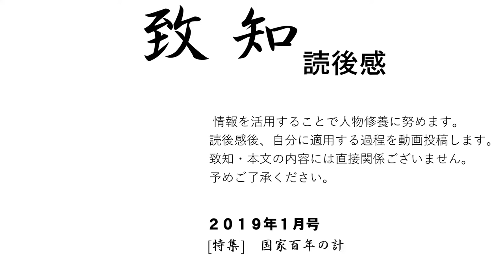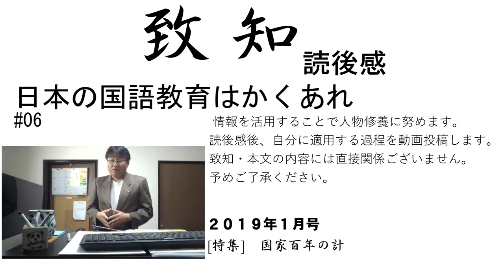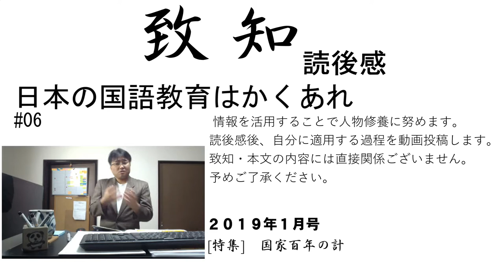日本の国語教育はかくあれ・明治大学教授・齋藤孝さんが言う現代人の語彙力の欠如には深く感銘を覚えます.情報料理人をかたった匠ソフトは猛省して勉強中です#6#致知2019年1月号・読後感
言葉には力があります。しかし、語彙力を失いつつある日本の国語教育に警笛をならされているんだと思います。

静思し自分を見つめ日々修養に努め人物を研鑽する「情報料理人」匠ソフトの覚悟と決断のYouTubeチャンネルでは、古典、先人の教えに傾聴し人生に適用する学びをしています。知識を見識に、見識を胆識に改革するために、自省と挑戦、思考論考を繰り返し人生を歩みます。

いつの時代にも仕事に、人生に真剣に取り組んでいる人がいます。

有名な人、無名な人を問わず、どんな世界でも各界で一所懸命に生きている真実の人たちがいます。そういう真実の方たちの体験という英知に学ぶことができるのが、『致知』です。そんな人の心の糧となる雑誌として創刊されました。

『致知』という名前は中国の古典『大学』にある「格物致知」に由来します。

とかく現代人は、知識や情報にとらわれがちです。

人間本来の叡智とは、

「実際に物事にぶつかり体験することで初めて生きる力になる」

と考えのもと、

実践を通して本物の叡智を身につける、

という意味を込めて、『致知』と名付けられました。

匠ソフトでは、この致知を購読し、自分に適用できることや気がつかされたことなどを、Youtubeで可視化することで、客観的に自分を省みています。

▼旭川木鶏クラブ～　匠ソフトがお世話になっている致知の読後感をシェアする木鶏クラブです。致知の読者は誰でも参加できます。詳しくはホームページからご連絡をお待ちしております。

【致知2019年11月号・読後感】関連動画はコチラです

21#ひきこもり百十五万人の衝撃(ひきこもりの回復の鍵は親にあり）SCSカウンセリング研究所　副代表　桝田智彦さん #21#致知2019年11月号・読後感
22#亡き戦友たちの思いを抱いて生きる「戦友は尊い犠牲者ではな…」特攻隊に配属された経験のある栗永さんが語る戦争の話し#22#致知2019年11月号・読後感
23#意志あるところに道あり・平和園社長 新田隆教さん　視力を失った状況で経営者として従業員と向き合っていく#23#致知2019年11月号・読後感
24#瞳の奥に隠された思いを汲み取れる人でありたい・出産後112日でガンのため奥さまが29歳の若さで先立たれ、シングルファーザーで奮闘するフリーキャスター清水健さん#24#致知2019年1月号・読後感